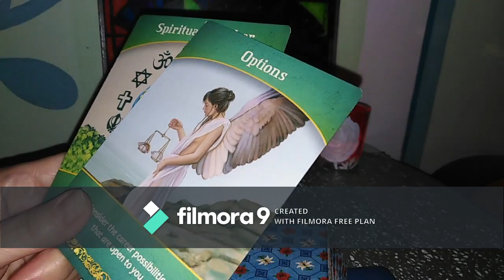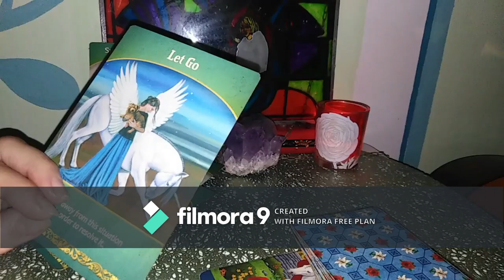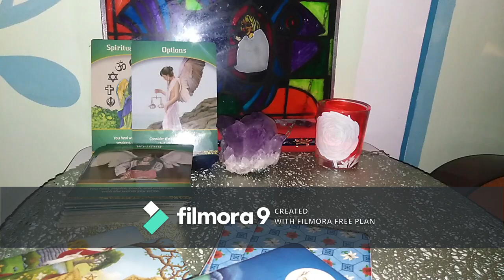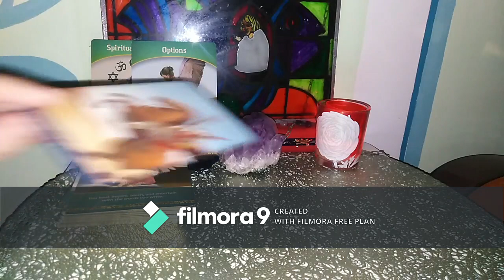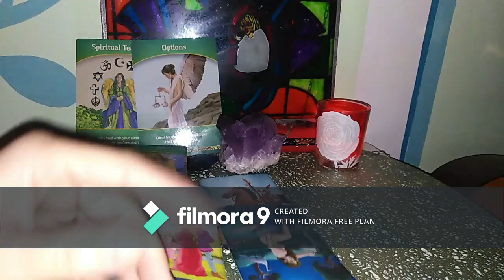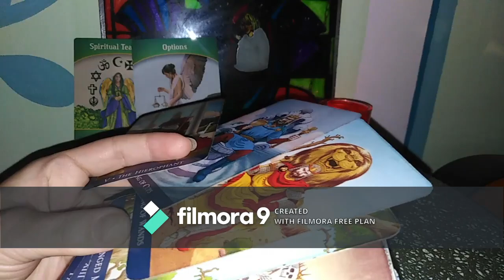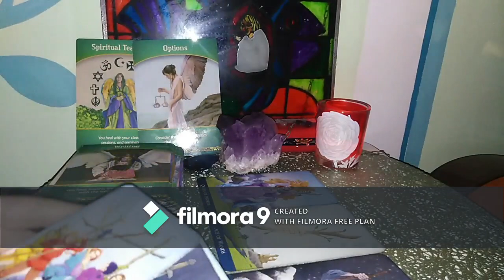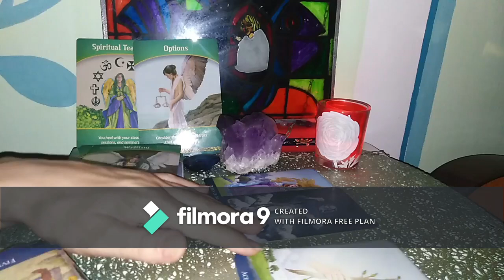TAUR - IULIE - CARIERA SI SANATATE